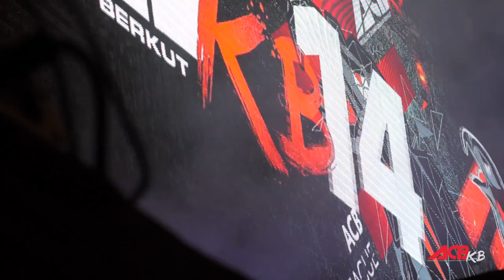Best Of ACB KB-14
Съемочная группа лиги ACB KB представляет лучшие моменты турнира ACB KB-14: Diamonds, прошедшего 23 марта в городе Орел. Яркие дебюты на профессиональном ринге, зрелищные нокауты, напряженные и конкурентные противостояния. Участники не экономили сил, а болельщики не скупились на эмоции. Все бои турнира ACB KB-14 заслуживают внимания, и лучшие моменты каждого из них отражены в этом хайлайте.

ACB KB camera crew presents the best moments of the tournament ACB KB-14: Diamonds, held on March 23 in Orel city. Bright debuts in the professional ring, spectacular knockouts, intense and competitive confrontation – it’s all about this event. The participants did not save their strenghs, and the fans did not skimp on emotions. All fights of the tournament ACB KB-14 deserve attention, and the best moments of each of them are showed in this highlight.